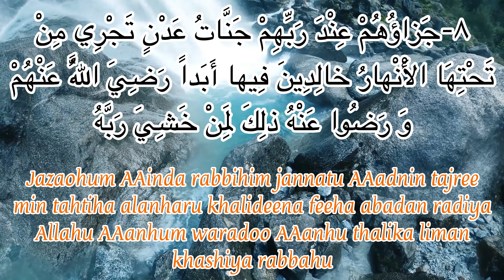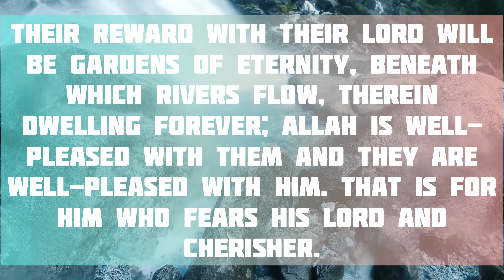learning beginner quran with native english translation: vesre 8 Surah bayyinah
learning beginner quran and education word by word and repeat 3 times and with native english translate surah bayyinah verse 8